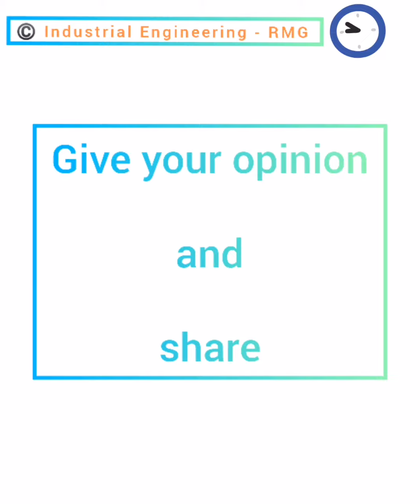Waist elastic joint by over lock machine | RMG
🔆Operation name:
Waist elastic joint

♻️ Progress :  Try to motivate and eliminate all kinds of waste
And develop by motion management system.
N. B :
Use garments local language for better understanding. ☺

⚠️ Declaration of awareness :
👉 Be positive
👉 Need proper training
👉 Be positive all departments & management
👍 Respect all peoples.

N. B: Let's Try to help this trade as well as increase wealth of our country.